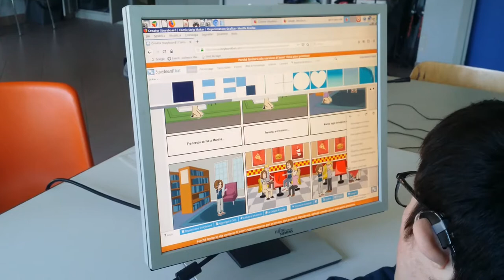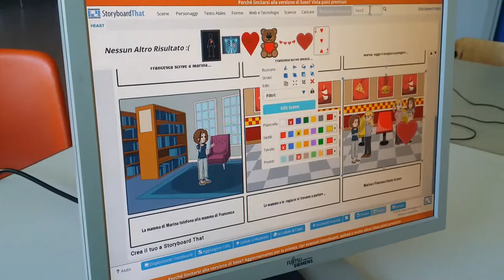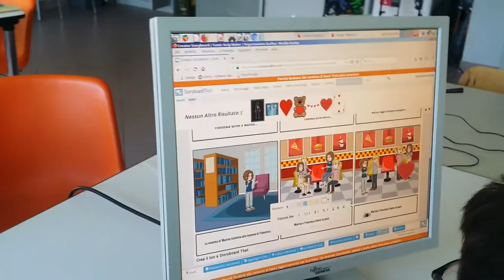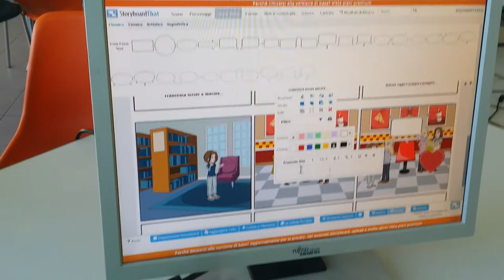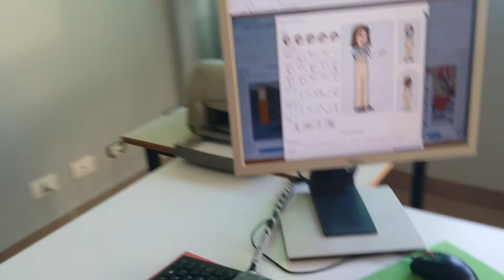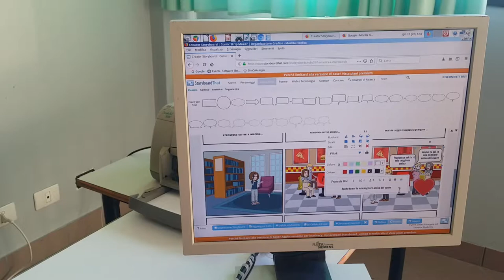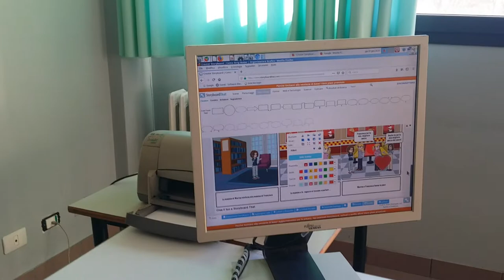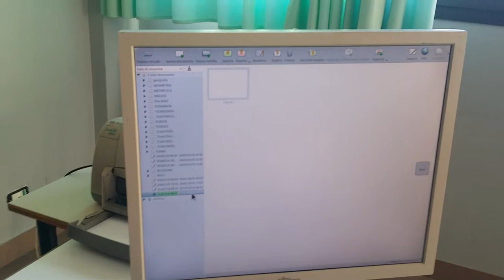1 STORYBOARD e OPENBOARD dalla storia illustrata alla riconposizione della storia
Didattica in sistuazione -un esempio di didattica ed espansione delle azioni di classe.
Dalla parola frase alla frase